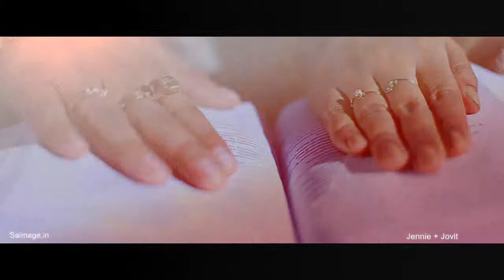Jennie + Jovit Wedding highlights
christian wedding highlights eranakulam